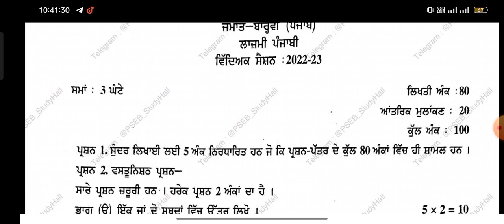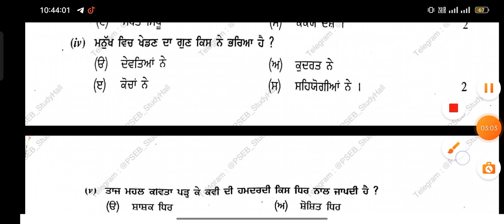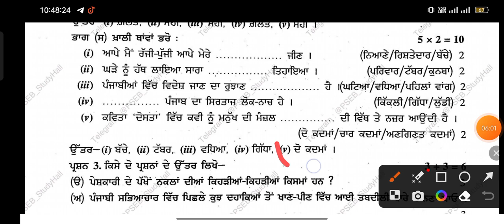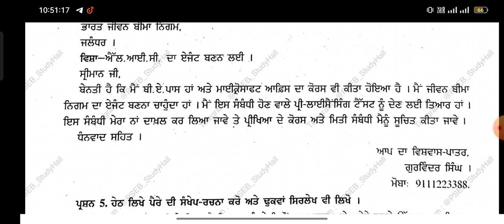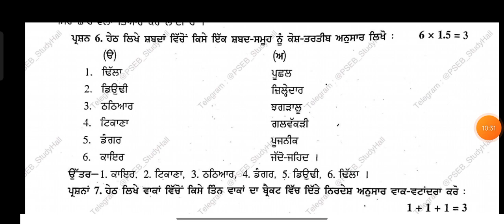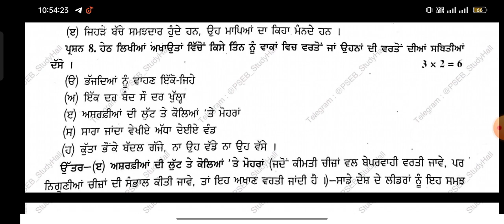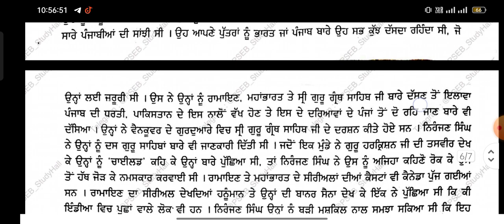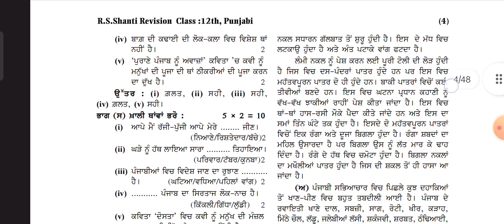PSEB CLASS 12th GENERAL PUNJABI PAPER FULL SOLUTION 2023 12th CLASS PUNJABI PAPER 2023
My teligram channel link 👇👇👇👇👇👇
 Class 12 general Punjabi paper 2023
class 12 general Punjabi paper 2023 full solution